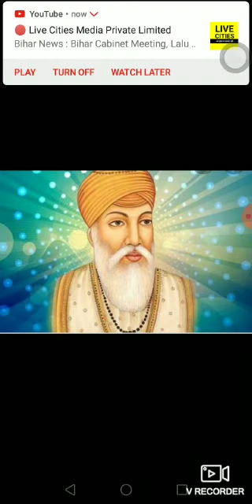13 February 2020